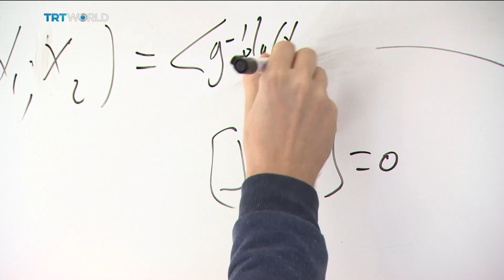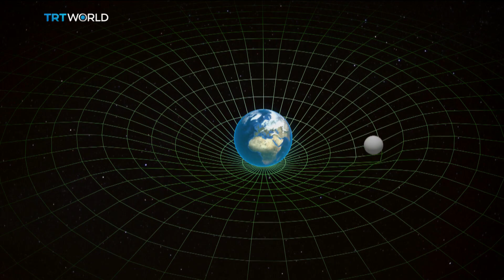2D Universe: Evidence of a 2D hologram universe discovered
Scientists have found the first observational evidence that our universe could in fact be a vast and complex hologram. British, American and Italian theoretical physicists and astrophysicists, investigating irregularities in the cosmic microwave background (the 'afterglow' of the Big Bang), have found there is substantial evidence supporting a holographic explanation of the universe. Sourav Roy's explains.